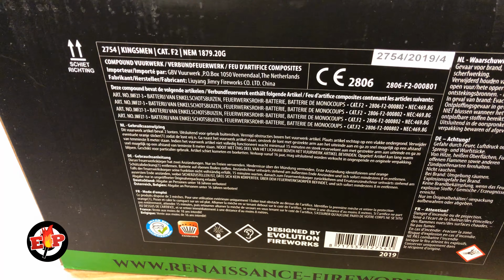Kingsmen : Evolution Fireworks : 108 Shots : Straatfilm : Renaissance : Compound